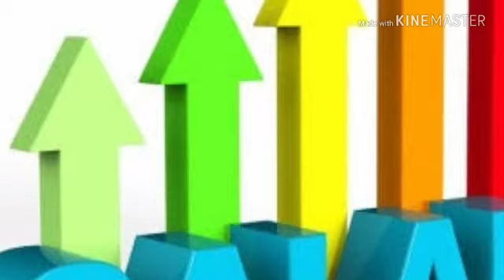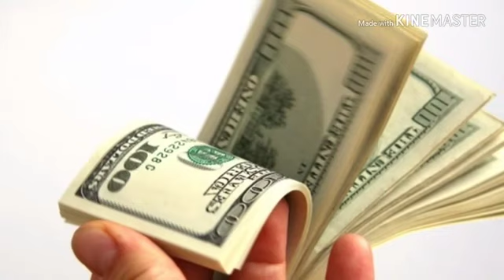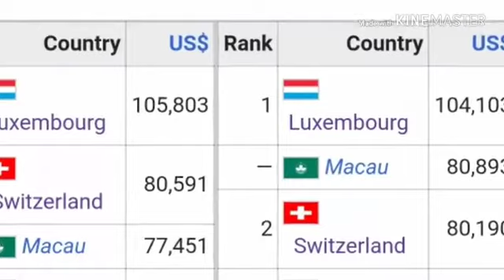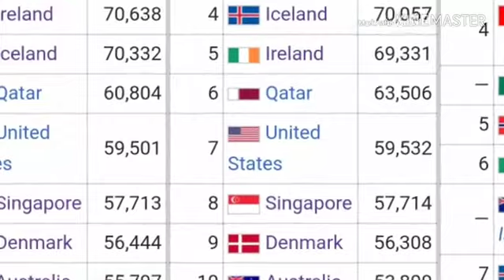High Income Salary Country ऐसे देश जहां काम करके लाखों रुपए कमाएं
If you any  Query my Email 📧